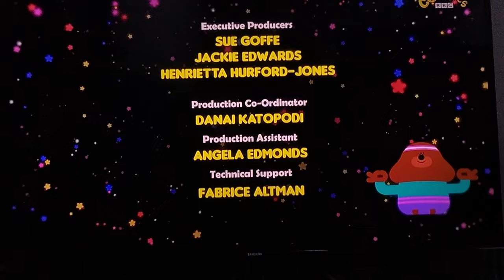Hey Duggee The Yoga Badge Credits